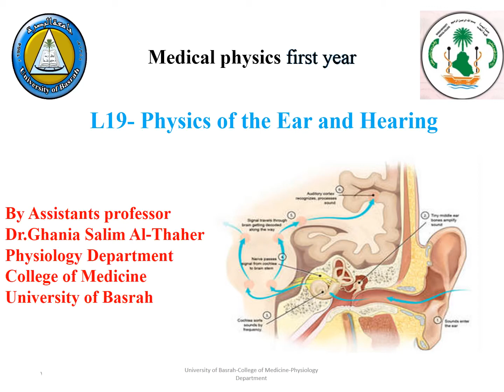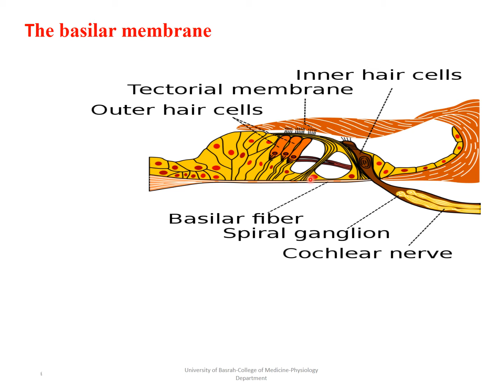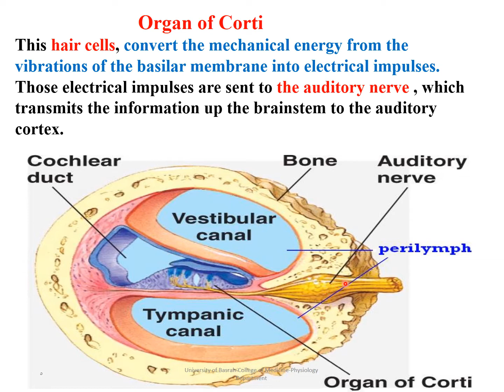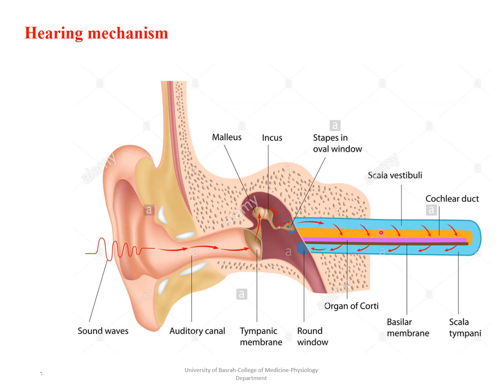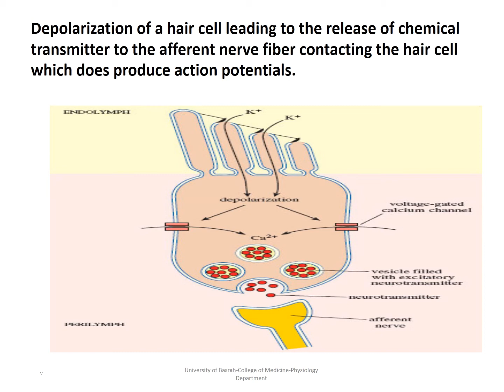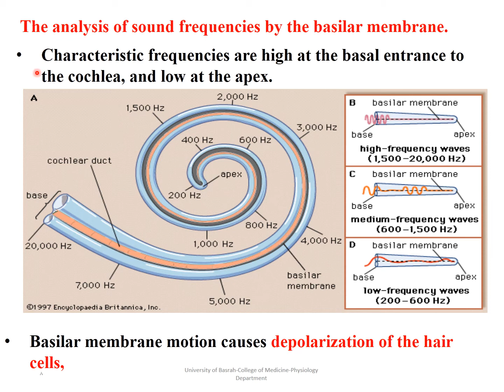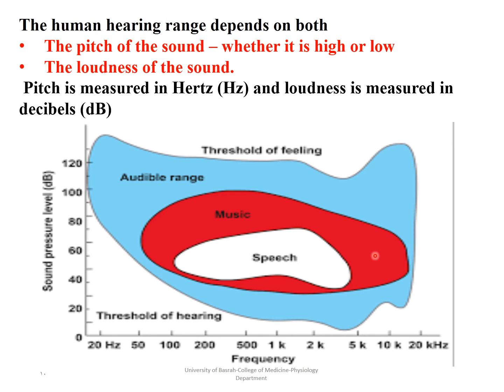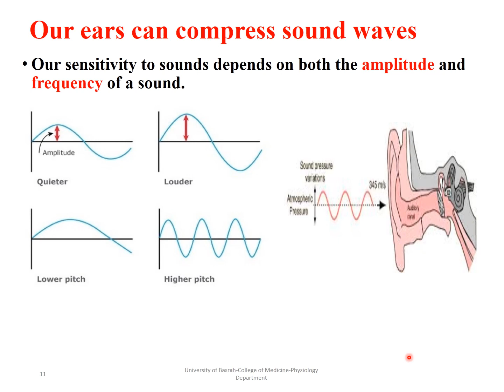Physiology / physics of ear and hearing lec 19 part 2 / DR.GHANIA